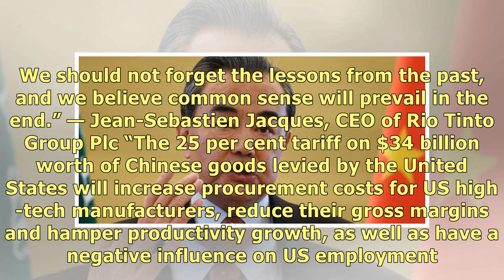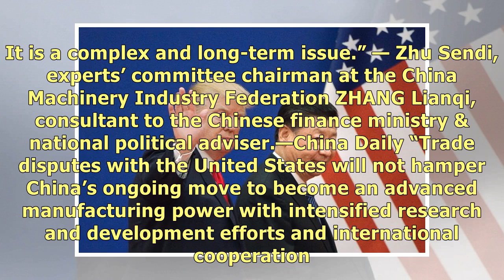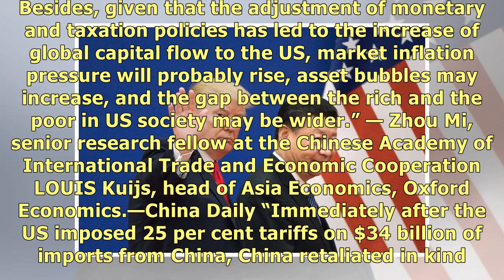What’s on everyone’s mind in China-US trade war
JIM Rogers, co-founder of Quantum Fund & investment guru.—China Daily “TRADE wars are always bad for.